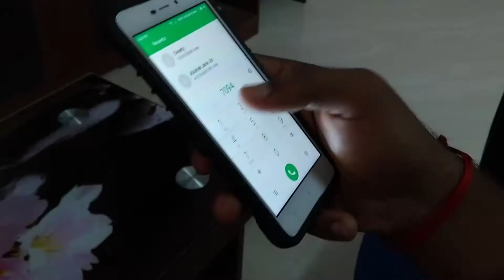Maruvarthai peesadhey cover album promo